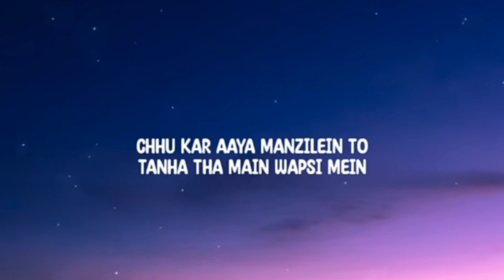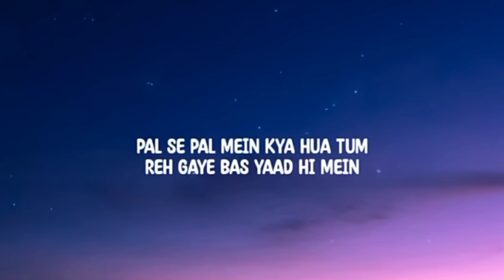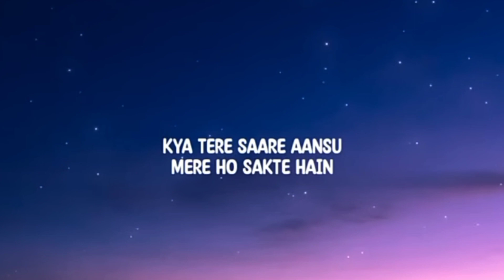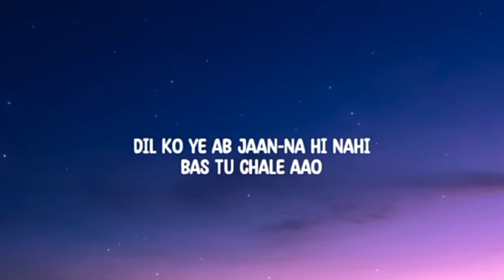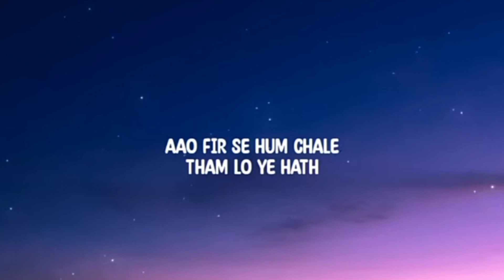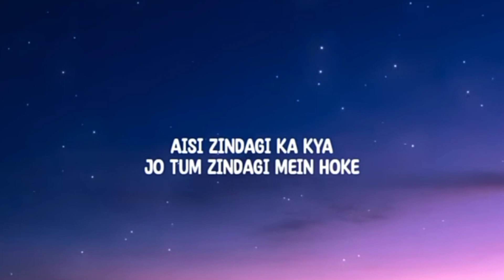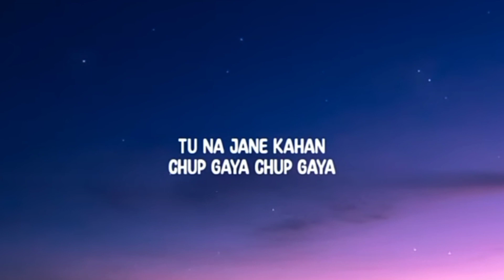Chaal chal tu apni mai tujhe pehchan lunga (Lyrics) | Tu Hai Kahan | AUR